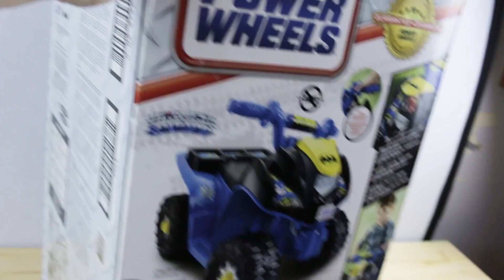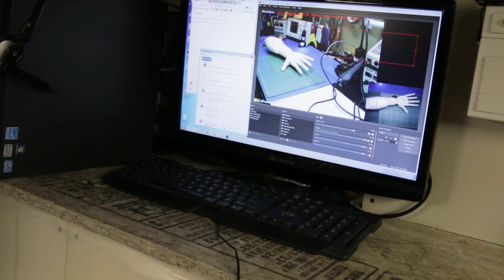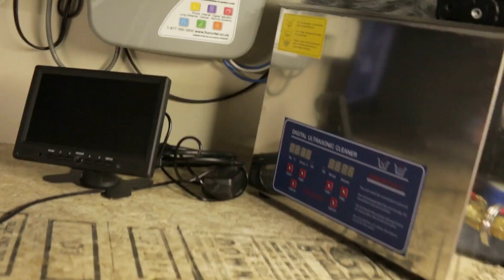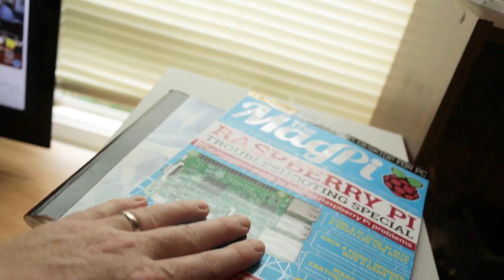Robots, Alexa, Projects & MORE!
Behind the scenes tour around the Lab and check up on some projects!